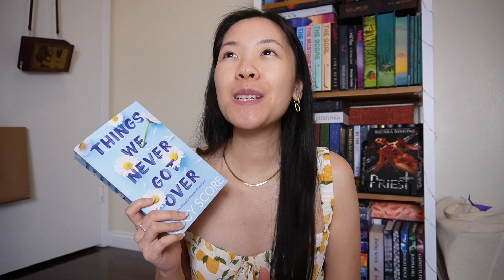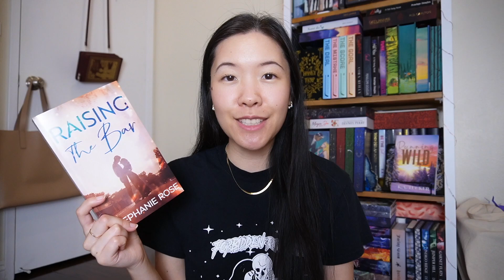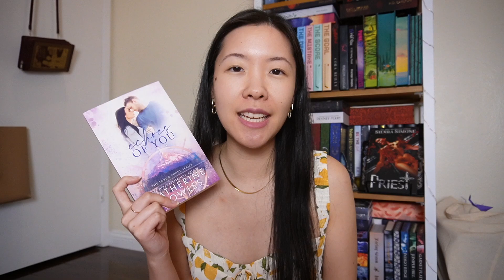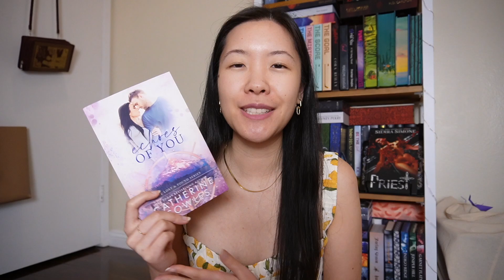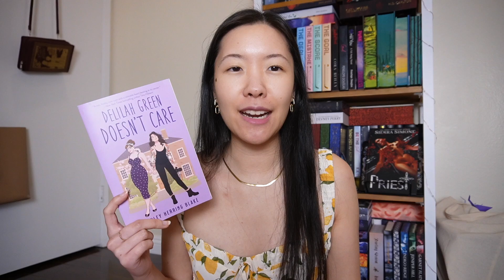The Best Small Town Romance Books! | Romance Book Recommendations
Hi Booklovers! Here are 10 of the best small town romances that I've read! ~Lacey

✨ Books mentioned ✨
Knockemout series KU
Lost & Found series KU
Lovelight series
Getting Some series
Compass series KU
The Inn on Sweetbriar Lane
Bright Falls series
Sweet Tea and Sympathy

booktube romancebooks romancebooktuber romance books, adult romances, booktok, booktok romance books, lucy score, mariana zapata, emily henry, bk borison, catherine cowles